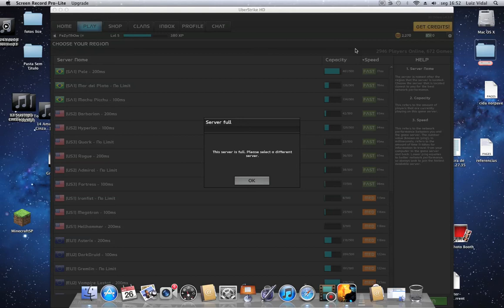Bug do mapa "CuberSpace" UberStrike ! O.o , Campers (: